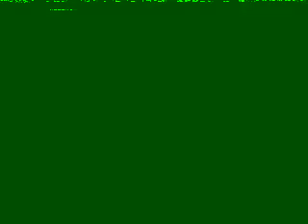What I Want for Christmas (PAL Pitched)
What I Want for Christmas by Orba Squara